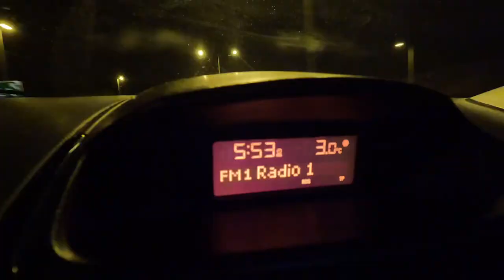NORTH WALES WEEKENDER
Myself and a few mates headed over to North Wales for the weekend for a climb up Yr Wyddfa (Snowdon).